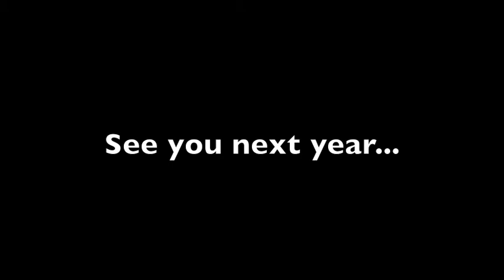Avila Motoring Invitational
StanceWorks Avila hosted by AccuAir